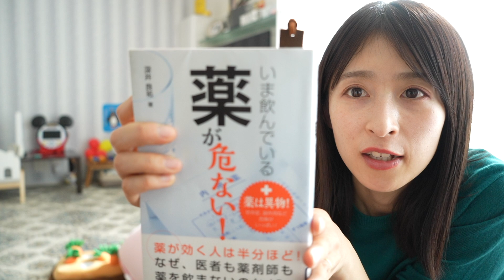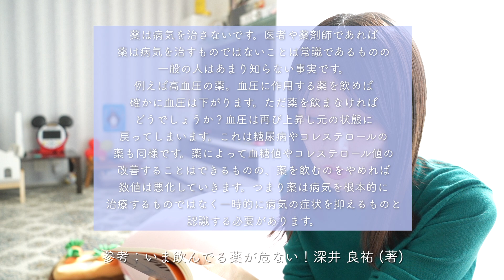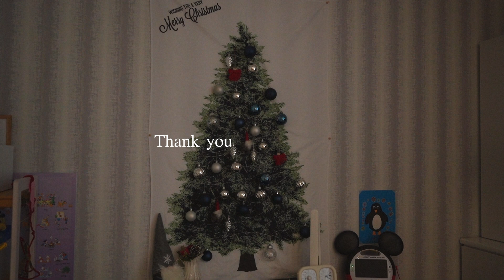【vlog】寒い日のテレワーク事情👩‍💻A day in my life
よく質問をいただくアイテムは楽天ROOMにまとめています♡

▪︎Twin Musicom の We Wish You a Merry Christmas は、

💌お仕事に関する問い合わせはInstagramのDMからお願いします

💌お手紙・プレゼントはこちらからお願いします